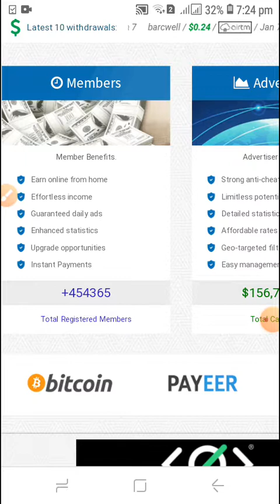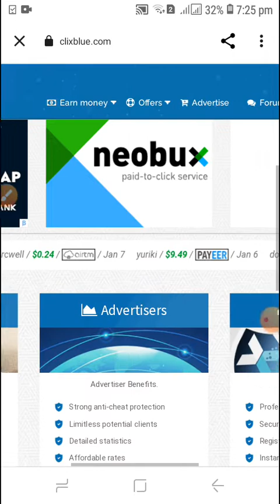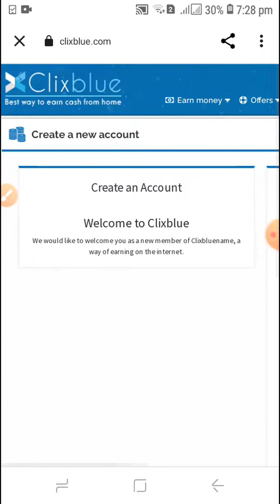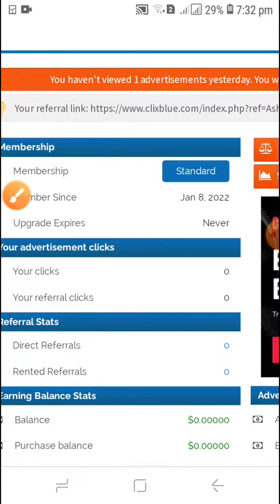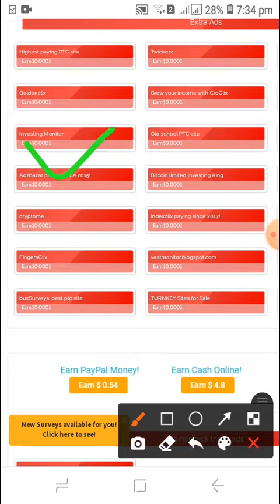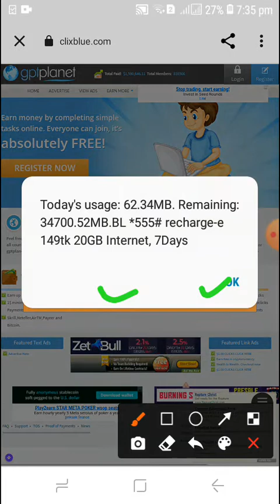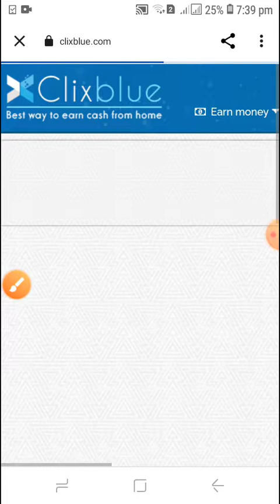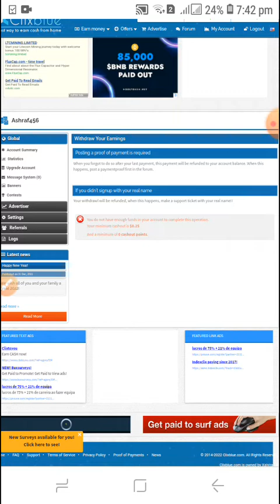Clixblu | ক্লিক করে ইনকাম 7$-10$ প্রতিদিন | new microjobs site 2022 | Online income | make money